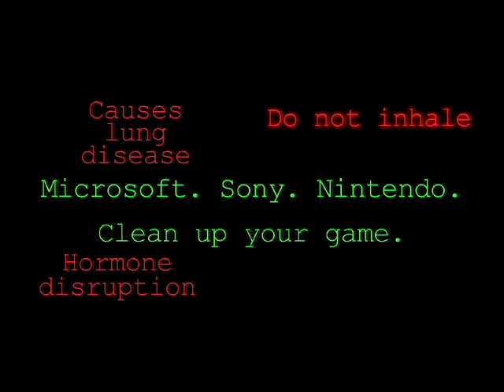Playing Dirty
Nintendo's Wii. Sony's PlayStation 3. Microsoft's Xbox 360 Elite. They promise a whole new generation of high-definition gaming, but when it comes to the crunch, it's the same old story. As our search for greener electronics continues, it was time for the game consoles to go to our labs for scientific analysis -- and all of them tested positive for various hazardous chemicals.